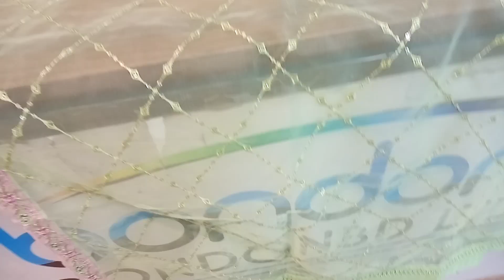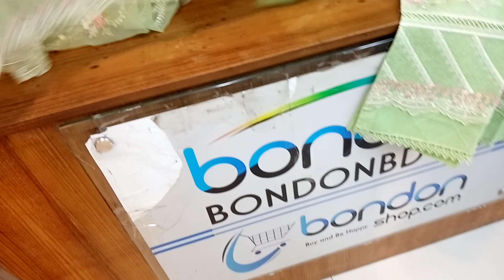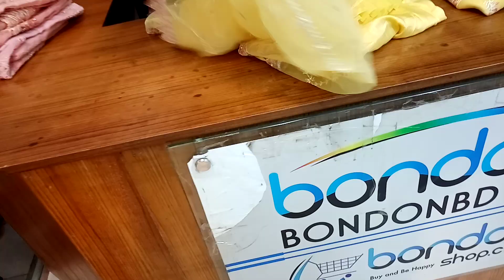Bin Saeed stitch 3 pieces/বিন সাঈদ রেডি থ্রি পিচ/01701-841801